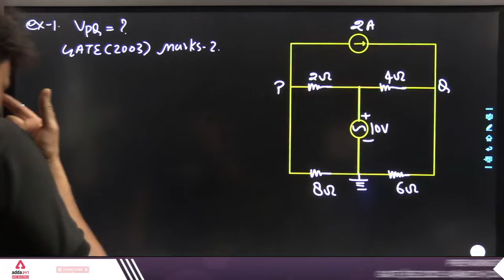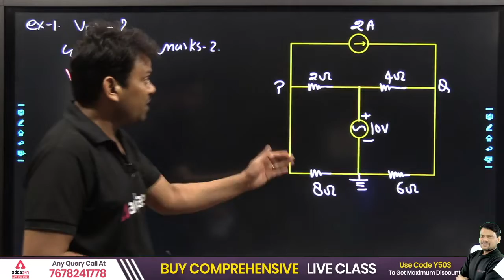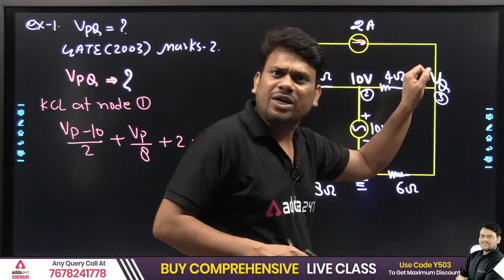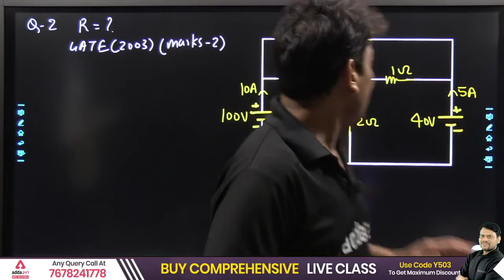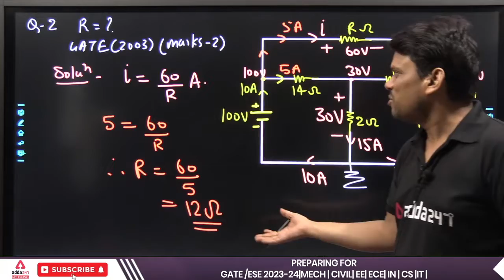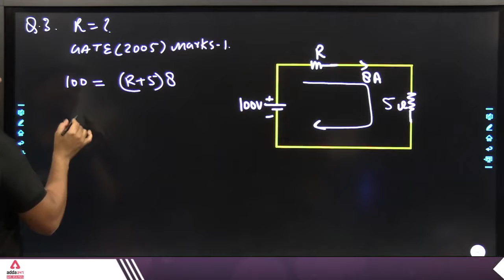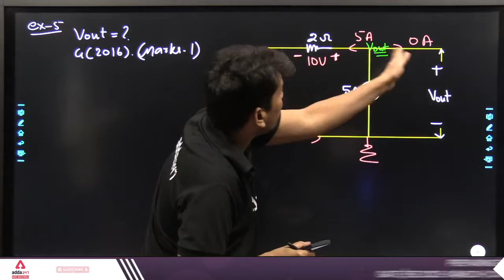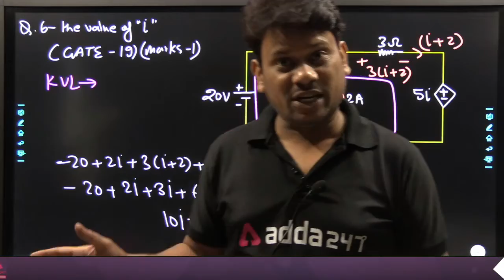Lecture 5 | PYQ of Basics of Circuit Theory | Ravi Sir